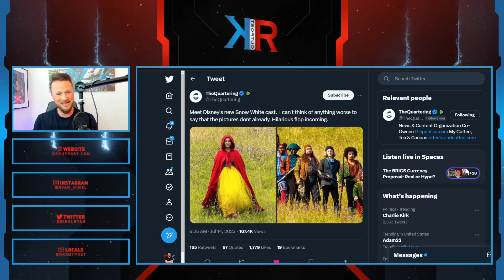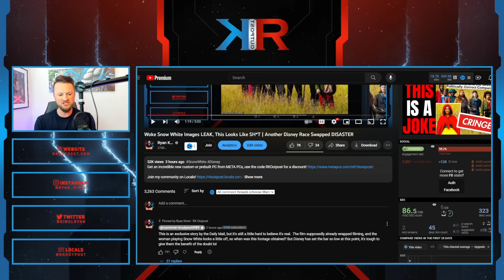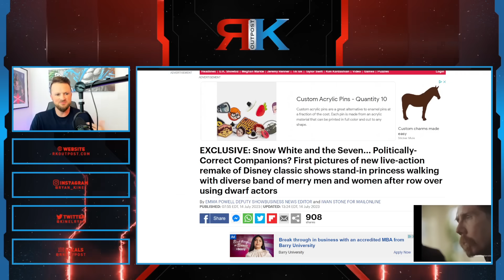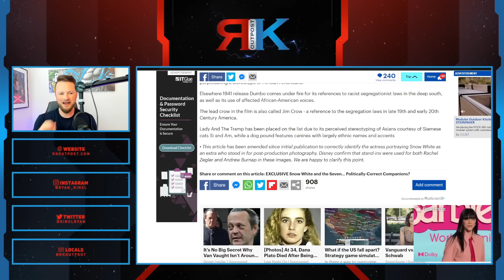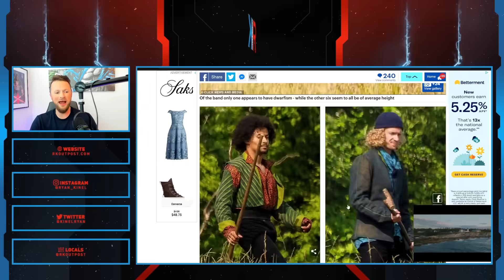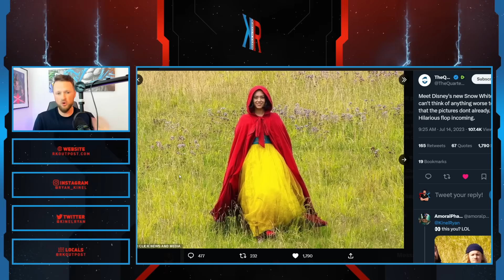Disney Gets DESTROYED Over Viral Woke Snow White Photos | It's SO BAD, Some Say It Must Be FAKE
A HUGE thank you to the following Patrons!:
Master Level:

Knight Level:

Mike Jackson -
Saberian Dream –
Rushin Bob -
Padawan Level:
Optimus Prune -
R R -